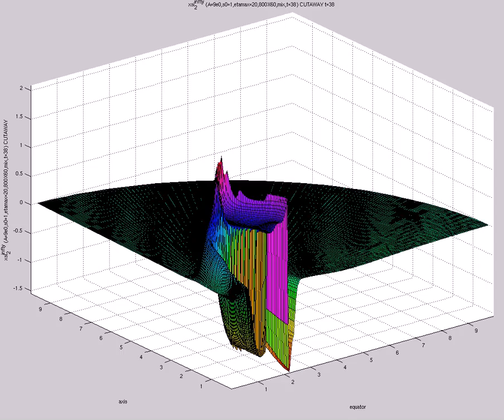xsi^{infty}_2 (A=9e0,s0=1,etamax=20,800X60,mix,t=38) CUTAWAY